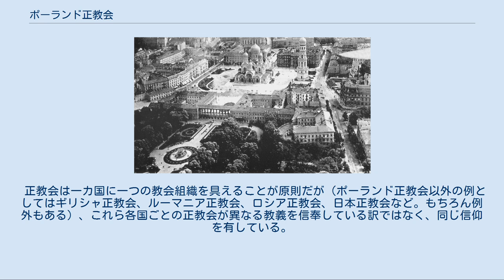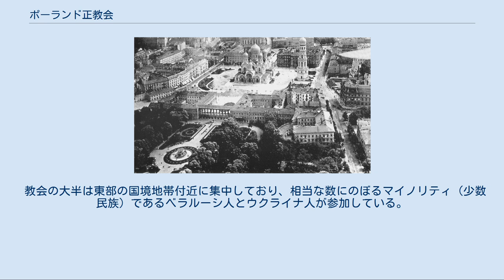ポーランド正教会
キリスト教 」 東方教会 」 正教会 」 ポーランド正教会 ポーランド正教会（ポーランド独立正教会とも。ポーランド語: Polski Autokefaliczny Kościół Prawosławny）は、世界の正教会とフル・コミュニオンにある独立正教会の一つである。
同教会は第一次世界大戦後にポーランドが独立を回復した際、東部在住のポーランド人・ウクライナ人・ベラルーシ人の正教徒を管轄するために1924年に設立された。
 正教会は一カ国に一つの教会組織を具えることが原則だが（ポーランド正教会以外の例としてはギリシャ正教会、ルーマニア正教会、ロシア正教会、日本正教会など。もちろん例外もある）、これら各国ごとの正教会が異なる教義を信奉している訳ではなく、同じ信仰を有している。
 19世紀以来ワルシャワのサスキ王宮前中央広場にあったアレクサンドル・ネフスキー大聖堂。
のち1924年から1926年にかけて爆破解体された。
 独立教会の設立は、ポーランド・ソビエト・リガ平和条約によって旧ロシア帝国西部の領土が大量にポーランド（第二ポーランド共和制）に帰属した後で着手された。
正教は西ベラルーシと、ウクライナのヴォルィーニ地方に広がっていた。
教会の結び付きがロシア正教会に対するソ連政府による弾圧によって失われた事で、一時的に神品には動揺が起こったが、コンスタンディヌーポリ全地総主教庁は旧ロシア帝国の遺領に成立した新興諸国地域における幾つかの自治正教会設立に着手していく中で、1924年にポーランド独立正教会の設立を認可した。
 こうした動きが行われていたのに対し、ポーランド政府は教会と神品に対して厳しい制限を課した。
 1795年のポーランド分割と1830年から1831年にかけての11月蜂起の記憶が代々語り継がれ、さらには1863年の1月蜂起と1919年から1921年にかけてのポーランド・ソヴィエト戦争の記憶がまざまざとポーランドに残っていた。
ロシア帝国が革命でソ連となって以降、無神論を標榜して正教会への弾圧を始めロシア民族主義もソ連体制によって否定されていたが、これとは関係なく、ポーランド人のロシア人やロシア文化に対する不信感や嫌悪感は根強く、正教会に対する否定的感情も強かった。
 代表的な例として、国会決議でアレクサンドル・ネフスキー大聖堂の解体が決定され、1924年から1926年にかけて大聖堂は爆破解体されたことが挙げられる。
 ワルシャワ市内の他の正教会の聖堂については、ポーランド独立以来市内のロシア人住民がほとんどいなくなったため、その数が大幅に減少した正教徒が奉神礼を行えるように2箇所の聖堂のみが教会施設として保存維持されることとなったが、残りは解体された。
 同様の運動は他の地域にも広がり、ヴォルィーニ地方では全部で190の正教会の聖堂が解体され、さらに150の聖堂がカトリック教会のものに転用された。
正教会の生神女就寝ポチャイフ大修道院に対する法廷聴聞も幾度か開催された。
 第二次世界大戦後、民族的にはウクライナ人・ベラルーシ人が多い地域はソ連に編入されたが、そこにはポーランド正教会の教会・集会の80%が含まれていた。
これらは復活したモスクワ総主教庁に新たに編入された。
残りの教会はなおヘウムとビャウィストク周辺の最東部を含むポーランド共和国領内で、ポーランド正教会の管掌下に維持されることとなった。
 1948年、ロシア正教会もポーランド正教会に独立正教会としての地位を認めた。
 ウッチにあるアレクサンドル・ネフスキー大聖堂。
 ポーランド正教会はワルシャワ府主教によって管掌される。
また、6つの主教区が存在する。
 教会の大半は東部の国境地帯付近に集中しており、相当な数にのぼるマイノリティ（少数民族）であるベラルーシ人とウクライナ人が参加している。
全体として、大体40万人ほどの信徒が居る。
現在、教会は府主教サワによって管掌されている。
 2002年にポーランド正教会の聖シノドは、ヘウムとポドラシエ（Podlachia）で1940年代に致命した新致命者達を列聖した。